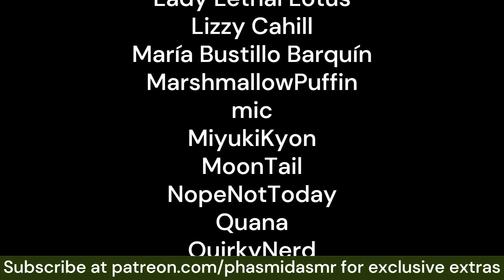Cocktail Bar Date With An Arrogant Guy [M4A ASMR roleplay][deep british voice][smug]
You're on a Tinder date with this guy. He's kind of a rude dick, and you aren't sure where it'll go.

this is the first time i've written a character who is actively unpleasant. so, you know, enjoy that. it's gotta be someone's thing, right? right.

m4a, m4m, m4f, sfw